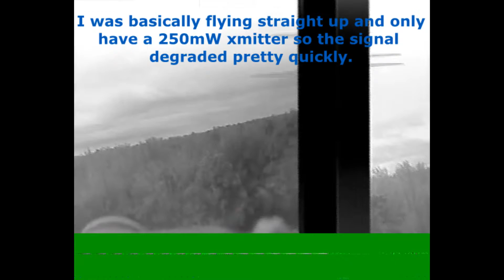FPV LiveStream Test on Alien X Frame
I wanted to test out a live feed but my mini-quad is not ready to go. So I threw the FatShark gear on my Alien-X frame. It was very icy in North Georgia on this morning so I basically flew straight up to get some shots of the tree branches. I only have a 200mw transmitter so the signal degraded rather quickly. I have some HD video from this flight taken with my Mobious wide angle camera that I will post soon.